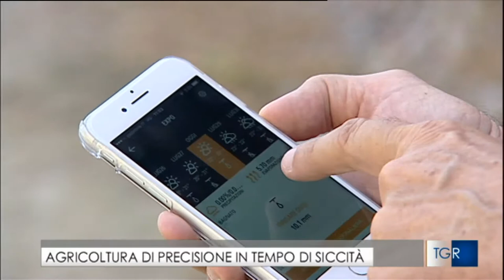Tg3 Lombardia: agricoltura di precisione contro la siccità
Il TG 3 Lombardia del 29 luglio 2017 ha parlato dei uno degli impianti di subirrigazione su mais di ACQUAFERT Agri per contrastare la siccità.